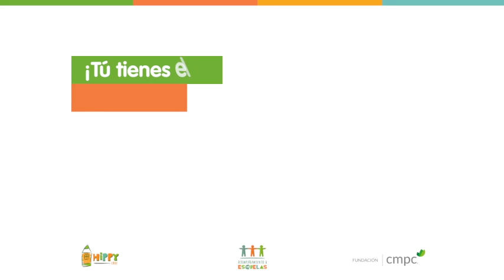Mentalidad 15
Video CMPC